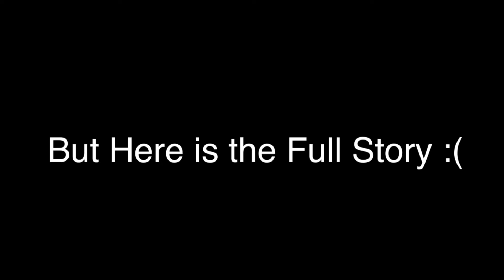Hungry Cat | It Breaks My Heart | Cute Cat Videos | Funny Cat Videos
Hungry Cat | It Breaks My Heart | Poor Cats | Cat Lovers